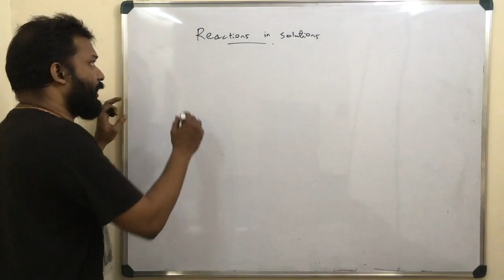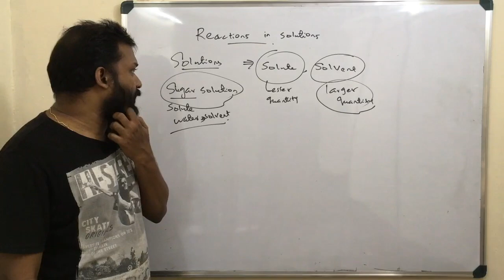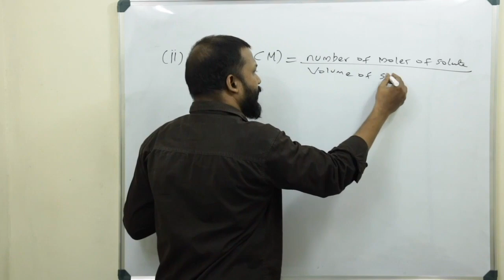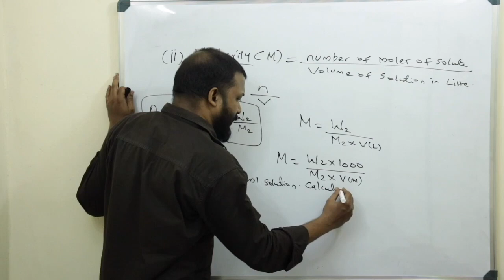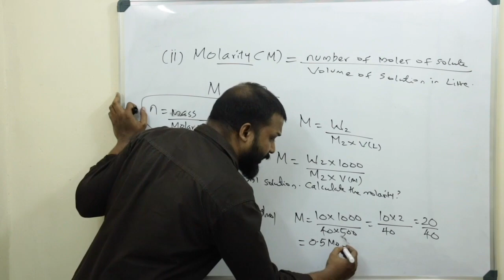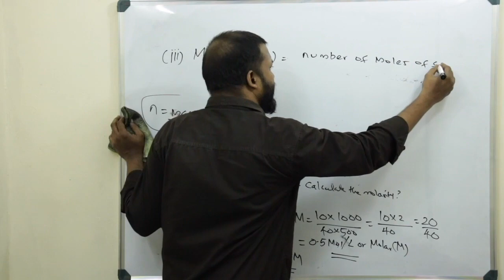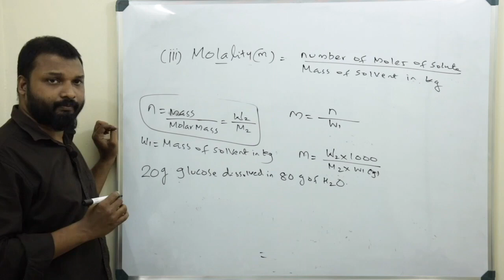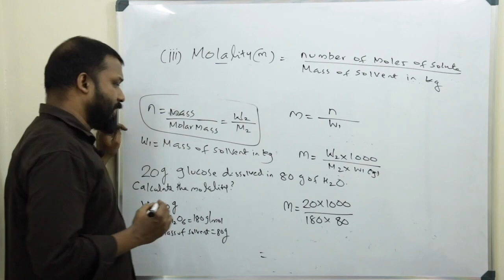PLUS ONE CHEMISTRY | CHAPTER 1 | SOME BASIC CONCEPTS OF CHEMISTRY | REACTIONS IN SOLUTIONS|MALAYALAM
PLUS ONE CHEMISTRY | CHAPTER 1 | SOME BASIC CONCEPTS OF CHEMISTRY | REACTIONS IN SOLUTIONS| MOLARITY AND MOLALITY|MALAYALAM